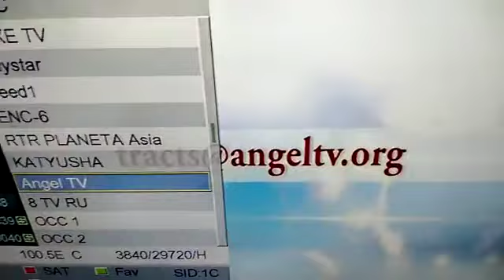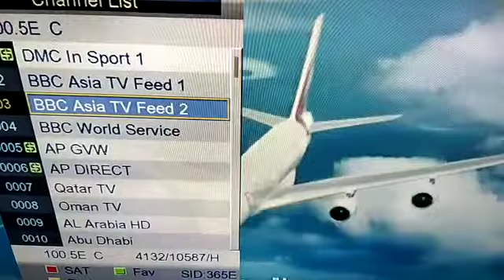AsiaSat 5 100E On 6FT Dish Result